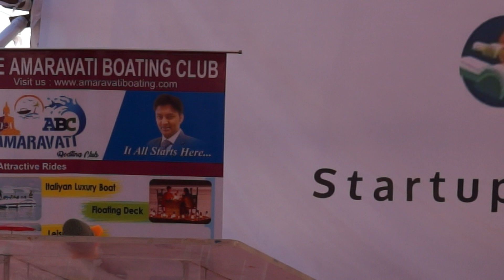Startups: Innovation and entrepreneurship 2019 part 13_ 3/1/19